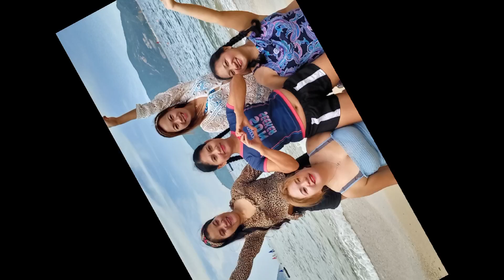BONDING AND SWIMMING WITH FRIENDS @STANLEY BEACH//Vels Channel28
Having fun with friends at Stanley Beach. Stanley Beach is the most popular swimming beach in Hong Kong.